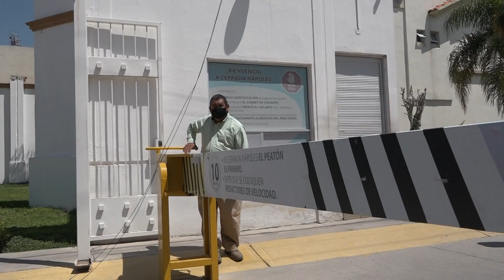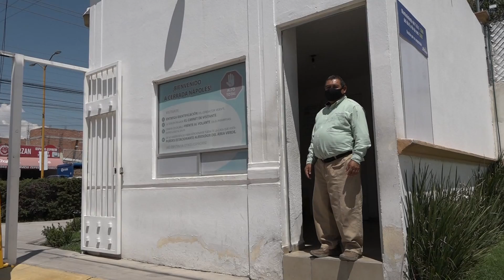Día del Padre, un día como cualquier otro para el vigilante Don Ángel.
SGS.- Don Ángel Cuevas Blanco es un adulto mayor de más de 50 años de edad que trabaja como vigilante en una privada del Fraccionamiento Villas de San Lorenzo en el municipio de Soledad de Graciano Sánchez y para él no existen los festejos relacionados al Día del Padre.

“Yo soy guardia de aquí de la privada Cerrada de Nápoles, mi nombre es Ángel Cuevas Blanco y me dedico nomás a esto, a cuidar que no entre extraños aquí a la cerrada a registrar los vehículos quién sale quién entra y nada más…Yo llevo 5 años aquí trabajando dando mis rondines y todo eso”, dijo.

Afirma que no solo ese día sino muchos otros que son para festejar, como su cumpleaños, navidad o año nuevo, son días normales en los que tiene que laborar con el objetivo de obtener los ingresos necesarios para él y su familia.

“Ya quisiera que me festejaran pero me toca trabajar, ese día para mi es normal todo. Casi todas las fechas, como mi cumpleaños, por ejemplo que ya es en agosto, pero sigo trabajando igual… A veces me toca trabajar, a veces lo descanso, el año pasado en diciembre gracias a dios me dieron vacaciones y nada más”, explicó.

Negó la posibilidad de una pequeña celebración con su familia pues este próximo Día del Padre sí tiene que trabajar para velar por la seguridad de los vecinos del lugar

“Ese día salgo en la mañana, un día normal para mi porque llego y me duermo y a descansar para regresar en la noche. No creo que haya pastel o algo, festejo no”, declaró.

Por otra parte, señaló que la dinámica de su trabajo ha cambiado con la llegada del virus Covid-19 al estado de San Luis Potosí, pues asegura que el contacto que tiene con la gente en su caso es mayor, pues es quien recibe a los propios residentes, a sus visitas y a las personas que entregan la diferente paquetería que llega a la zona, por ello cumple con las medidas sanitarias establecidas por las autoridades del estado para proteger su integridad y la de su núcleo familiar.